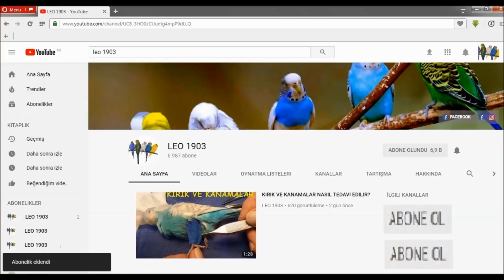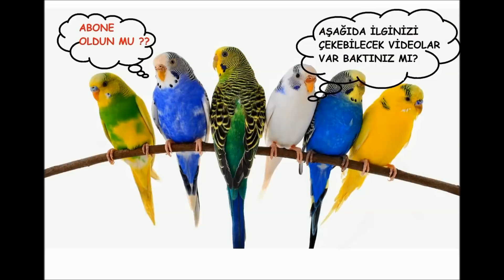MUHABBET KUŞUNDA STRES NASIL ANLAŞILIR ??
► Umarım videomuzu izleyerek muhabbet kuşunuz için faydalı bilgiler edinmişsinizdir. Yorum atarak fikirlerinizi yazarsanız çok mutlu olurum.